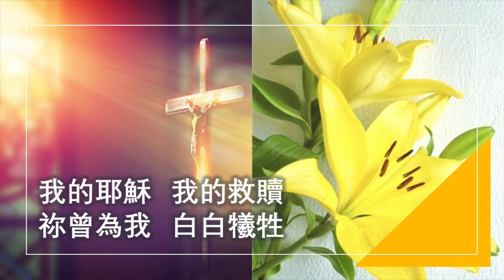十架七言 Seven Sayings on the Cross/詞曲: ALAN IP/伴奏音樂製作：Qi Yang/Solo:Teresa Huang (Cover)/Worship songs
十架七言
Seven Sayings on the Cross
詞曲: ALAN IP
music producer by Qi Yang
Solo by Teresa Huang
我的耶穌，我的救贖，祢的恩典，在我心扉，
我的一切，祢都知道，我往哪裡，逃祢的靈？
我的耶穌，祢的犧牲，在各各他，髑髏之地，
捨下尊貴，拋下榮華，在十架上，祢的禱告。
父啊！赦免他們，他們不曉得，他們所做的，
祢說：今天我要與你一同在樂園！
看！你的母親！看！你的兒子！
我的神！我的神！為什麼離棄我？
我渴了！成了！
我的耶穌，我的救贖，
祢曾為我，白白犧牲，
我的軟弱，被祢剛強，
我把靈魂，交在祢手裡，
歡迎敬拜使用！若下載我的演唱重新製作分享：
1、請在視頻封面、標題、內容簡介三處註明：
2、請在您自己的分享鏈接內容下方分享我的視頻鏈接。